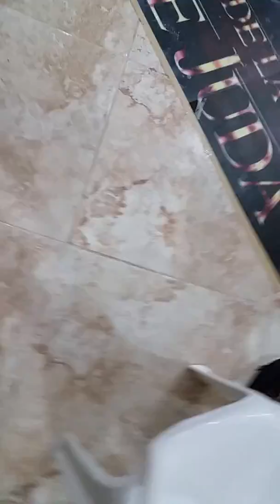Chigarado tiempo de adoración..